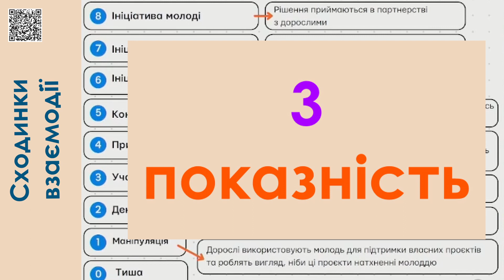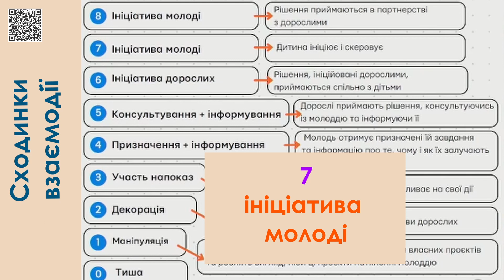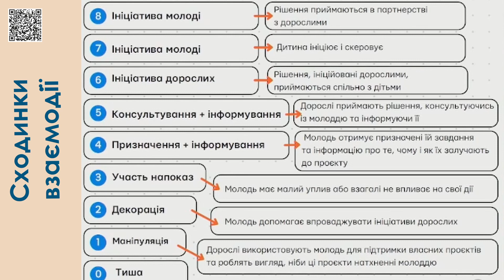Сходинки взаємодії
Від 0 до 8 кроків